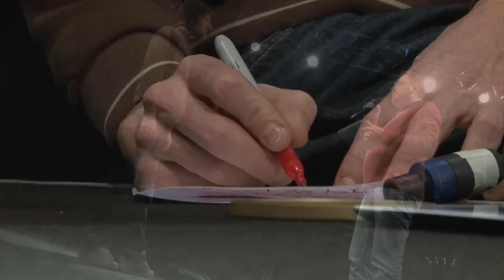Backstage - Le métier de Technicien Son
Chaque mois Backstage met en lumière un métier de l'ombre du spectacle.
Ce mois découverte du métier de Technicien Son en compagnie de Mickaël Le Roux qui exerce cette profession à La Carène à Brest